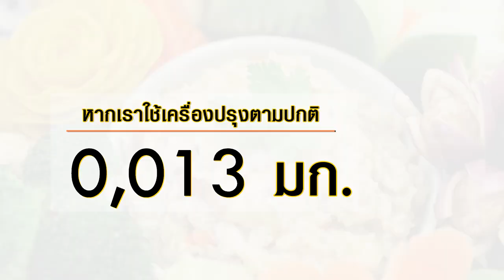น้ำพริกขี้กาลดเค็ม สูตรเด็ด...ทำง่าย...สไตล์ "อ.ยิ่งศักดิ์"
วันนี้อาจารย์มีเมนูลดเค็มเพื่อสุขภาพ กับเมนู น้ำพริกขี้กาลดเค็ม มาฝากคร่ะ

สิ่งที่ต้องเตรียมสำหรับ (น้ำพริกขี้กาลดเค็ม)

พริกหยวกเผาลอกเปลือกหั่นเป็นชิ้น 10  เม็ด
กระเทียมเผาลอกเปลือก   30  กรัม
หอมแดงเผาลอกเปลือก   30 กรัม
พริกขี้หนูแดงเผา    15 กรัม
เนื้อปลานิลนึ่งสุก    150 กรัม
น้ำตาลปี๊บ                    1/2  ช้อนโต๊ะ
น้ำต้มสุก              3  ช้อนโต๊ะ
ผักสดและผักลวกตามชอบ สำหรับรับประทานคู่

วิธีทำ (น้ำพริกขี้กาลดเค็ม)

1. โขลกพริกหยวกเผาจนละเอียด ใส่กระเทียมเผา หอมแดงเผา และพริกขี้หนูแดงเผาโขลกเข้าด้วยกัน พอหยาบๆ
2. ใส่เนื้อปลานิลนึ่งสุก ปรุงรสด้วยน้ำปลา น้ำตาลปี๊บ น้ำมะนาว เติมน้ำต้มสุกโขลกจนส่วนผสมผสมเข้ากันดี
3. ตักน้ำพริกขี้กาลดเค็มลงภาชนะสำหรับเสิร์ฟตกแต่งด้วยช่อผักชี รับประทานคู่กับผัดสดและผักลวกตามชอบ

"หากเราใช้เครื่องปรุงตามปกติสูตรนี้จะมีโซเดียมอยู่ที่ 1,900 มิลลิกรัม แต่หากเราลดเครื่องปรุงลงให้เหลือเพียง 1ใน 3ช้อนชา ของเครื่องปรุงที่เป็นน้ำ และ ลดลง 2ใน3 ของเครื่องปรุงที่เป็นผง โซเดียมจะอยู่ที่ 1,265 มิลลิกรัม ซึ่งลดโซเดียมลงไปได้ถึง 34%"

▲Line @yingsakfood